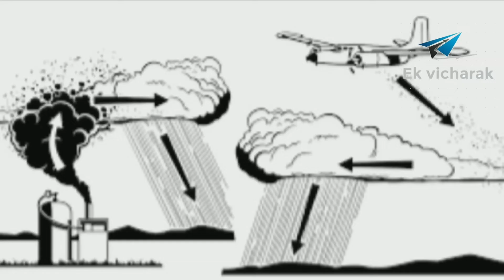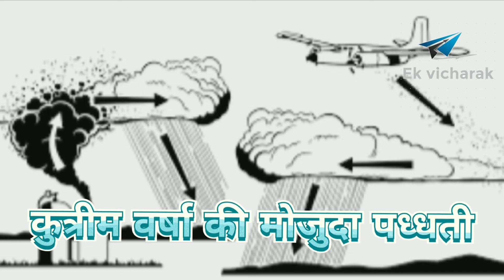विज्ञानने खोजा बादलोंसे मानवसर्जित बारीशका तरिका | cloud seeding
विज्ञान ने खोजा बादलों से मानवसर्जित              बारीश का तरिका | cloud seeding | artificial rain|rain|

Hello, दोस्तों ये चेनल जनरल नॉलेज ओर एजुकेशन हेतु बनाया है | हम हमारी माहिती गुगल से अभ्यास करके, उनका सार को सरल बनाके हम माहिती विडियो के रूप में प्रस्तृत करते हैं |

हमारा लक्ष्य जनरल नॉलेज ओर अवरनैस बढाना है | अगर आपको हमारी विडियो में कोई भुल हो या फिर नया टोपिक चाहिए तो  आप कमेंट में बता शकते हे |

हम आपके सहयोग से आगे भी बहेतर प्रयास करते रहेंगे ओर नोलेज को आगे बढाने में मददरुप रहेगें |

अगर आप को हमारी माहिती पसंद है तो हमारी विडियो शेर जरूर करे |

हमारे चेनल पर आने के लिए आप का बहुत बहुत धन्यवाद |

Tweeter account